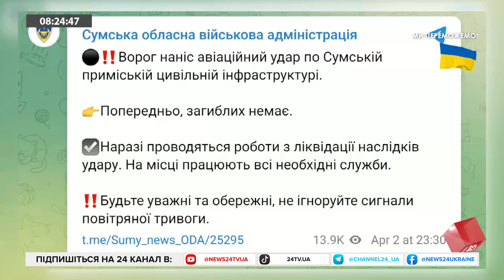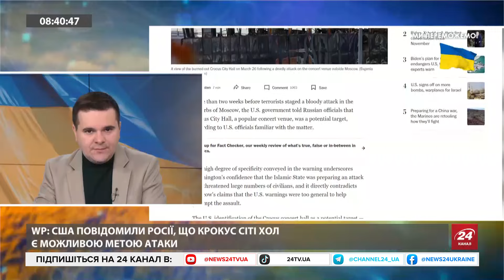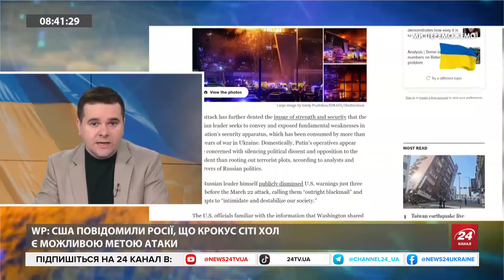Зеленський ПІДПИСАВ закон / ЗМІНИ у мобілізаційному законодавстві: придатність та непридатність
Юрист у питаннях армії Олександр Золотухін розповів про законодавчі зміни пов’язані із мобілізацією.